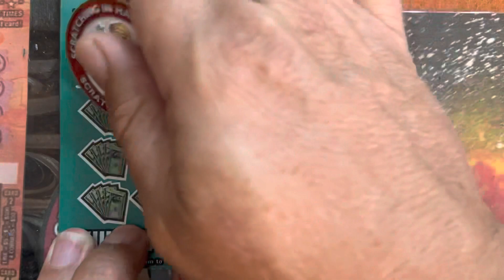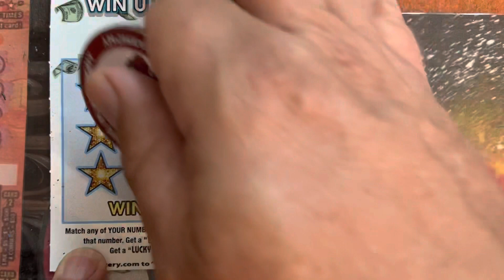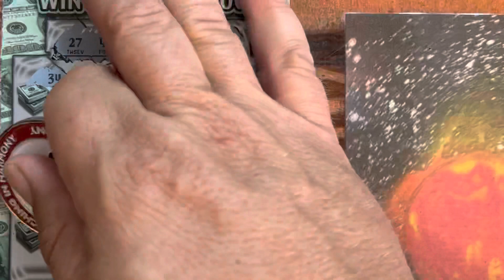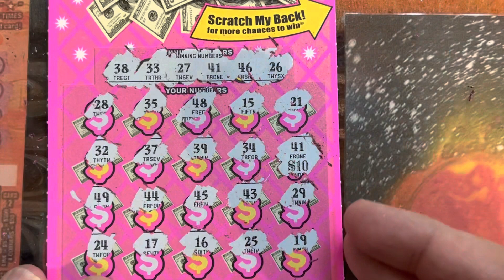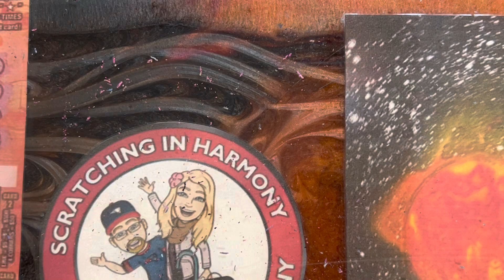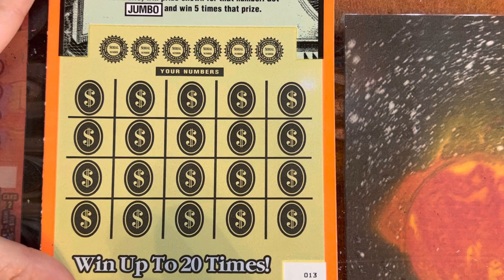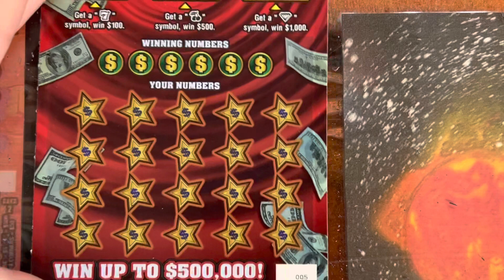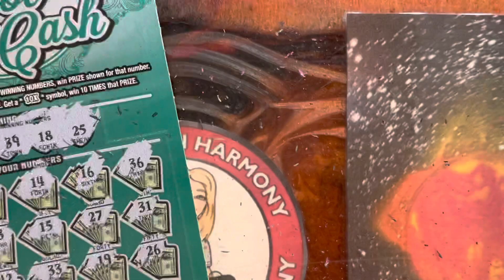TENNESSEE TICKETS 💥WINS💥MOONSHINE 😉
Tennessee Lottery